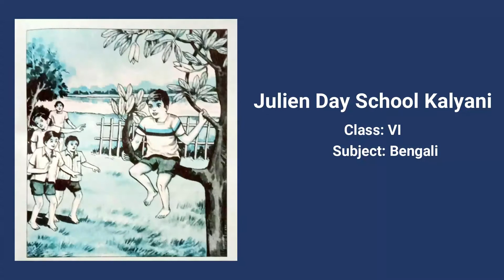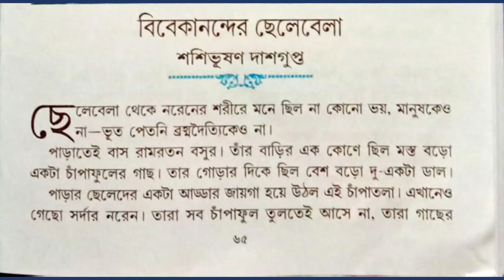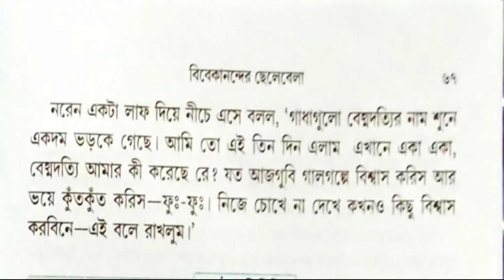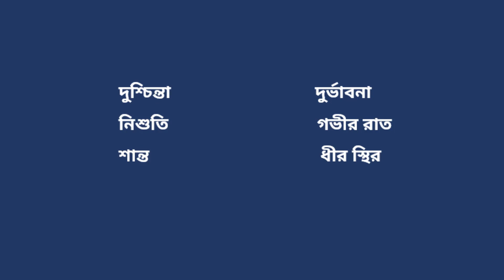Class 6 Bengali বিবেকানন্দের ছেলেবেলা